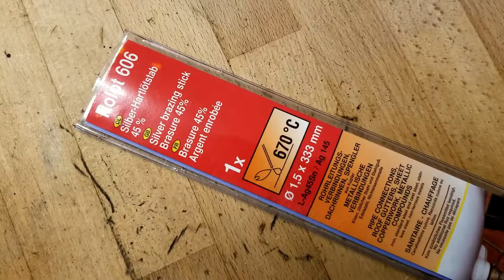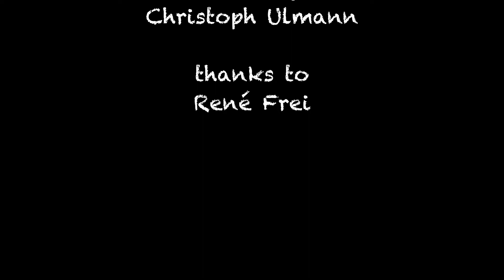RC Modellflug - P-51 Fahrwerk hartlöten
RC Modellflugzeuge selber bauen. In diesem Video zeige ich euch, wie man mittels Hartlöttechnik ein E-flite Standardfahrwerk passend für eine P-51 Mustang umbauen kann.

Ich komme aus der Schweiz, bin leidenschaftlicher Modellflieger und habe Spass am Bauen. Auf meinem Kanal zeige ich Dir die schönsten Momente von Veranstaltungen, vom Bauen und beim Fliegen. Kurz und bündig, erstellt mit einfachster Technik und in hoher Qualität.